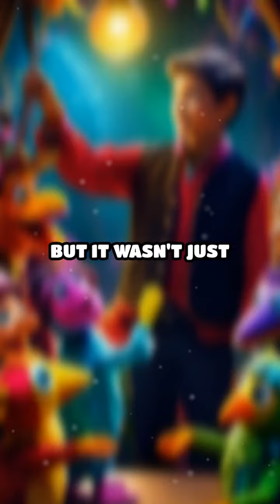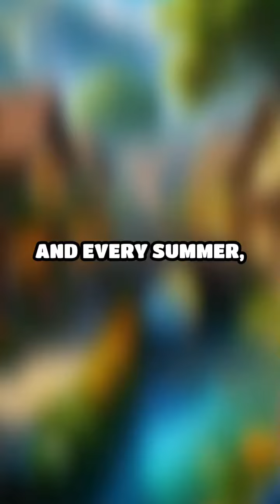The Wandering Puppeteer's Legacy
Discover the heartwarming story of a puppeteer whose acts of kindness transformed a town.